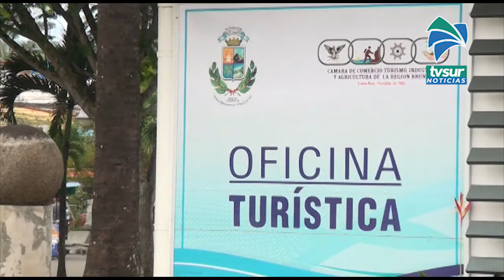Aprenda sobre el proceso de formalización de la actividad turística